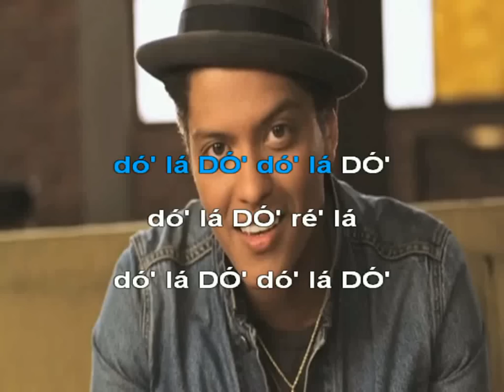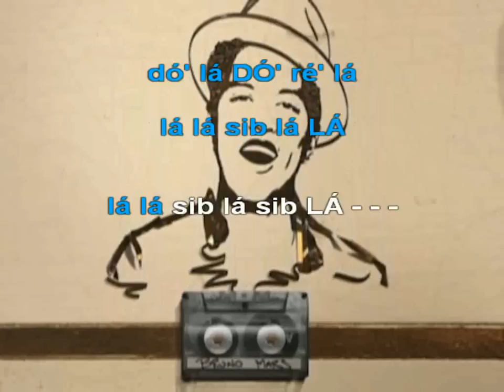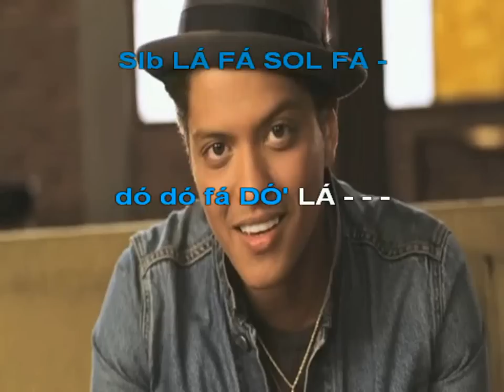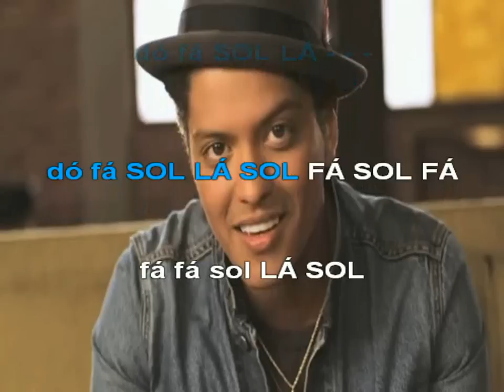Just the way you are - Flauta de Bisel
Just the way you are (Bruno Mars) - Karaoke com notas para flauta de bisel